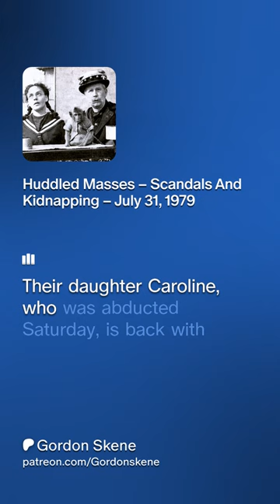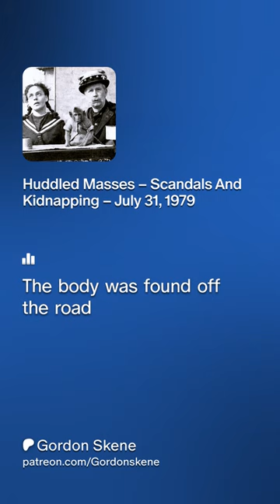News for July 31, 1979 - huddled masses, scandals and kidnapping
News for this last day of July in 1979 - Boat people - kidnappings for wrong reasons - more Capitol Hill scandals.